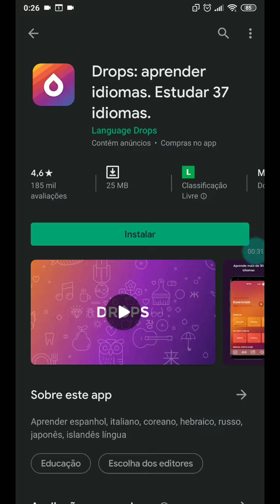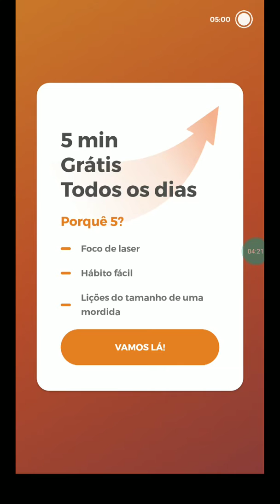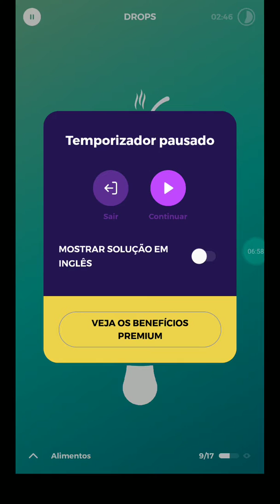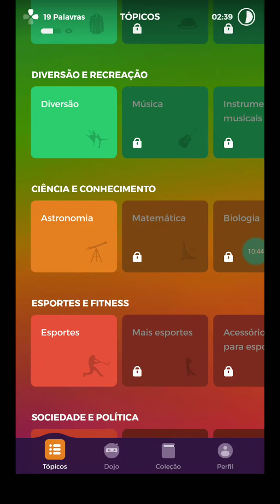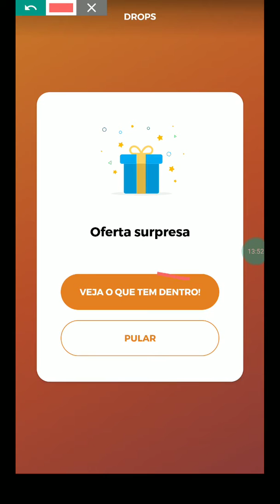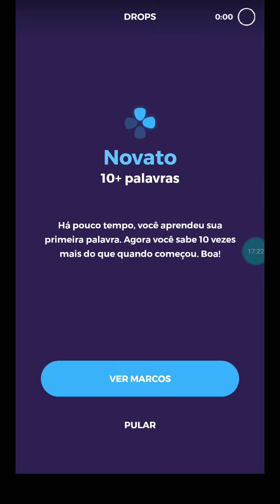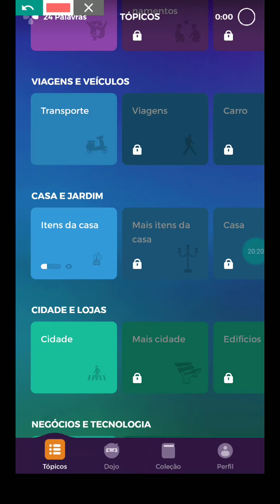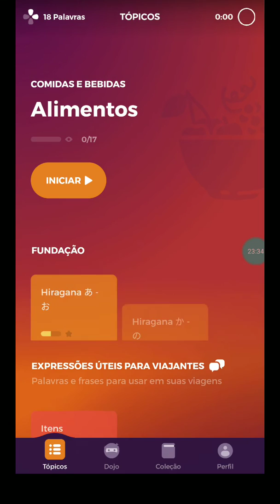Analise do Drops -APLICATIVO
O Drops reduz o aborrecimento do aprendizado de idiomas: vocabulário útil é transmitido para a sua memória através de lindas ilustrações minimalistas e micro-jogos em ritmo acelerado.
O Drops oferece gratuitamente um pacote completo para alunos ocasionais: 5 minutos de aprendizado divertido incrivelmente rápido e épico por dia, mais de 2400 palavras em mais de 99 tópicos.

👉CANAL Parceiro

👉LINK para download na playstore